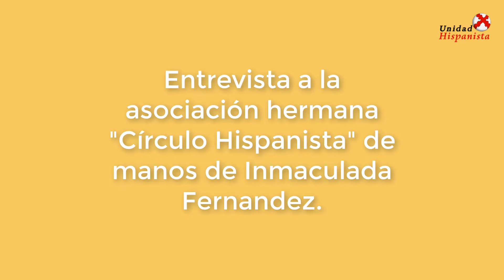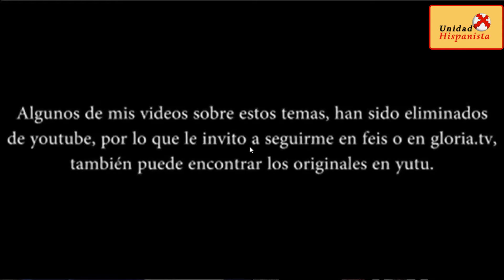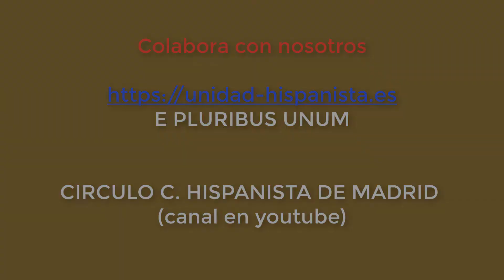Entrevista a Inmaculada Fernandez de la asociación Círculo Hispanista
Las asociaciones hermanas Unidad Hispanista y Círculo Hispanista analizan la situación actual del resurgir de La Hispanidad.